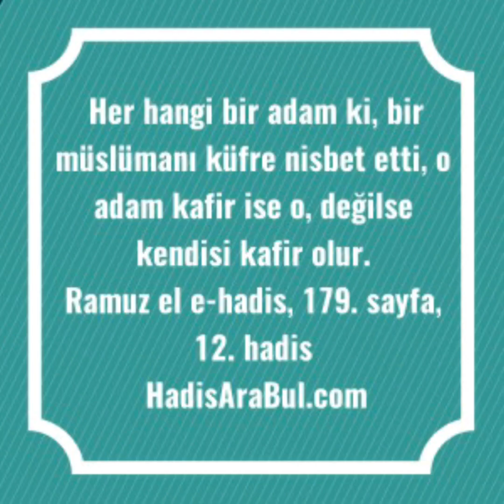MÜSLÜMANA KAFİR DİYEN NE OLUR ? (Ebu Hanzala Cevaplıyor !) / Hüseyin Çevik Hoca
Ebu hanzala ve onun zihniyetinde bulunan hariciler bizleri kafirlikle itham ediyor bizde Elhamdulillah müslümanız diyoruz ve onlar Biiznillah kendi kuyularını kendileri kazıyor...

Laikliği reddeden bizler bu düzeni istemeyen bizler ŞERİATİ  İSTEYEN bizler maalesef bu zihniyet tarafından kafirlikle suçlanıyoruz..

fıkıh,ilim,tefsir,din,dini sohbetler,dini videolar,hüseyin çevik hoca,fıkıh,sohbet,Allah,cennet,cehennem,ebu haris,ebu hanzala,